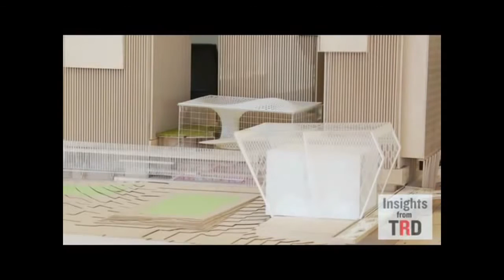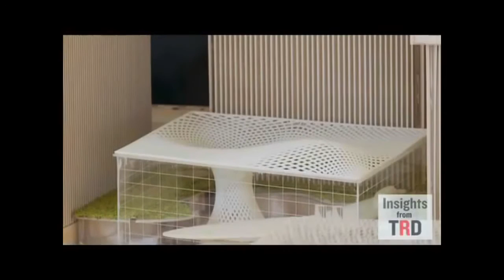Real Deal: Hudson Yards with Jay Cross – March 8, 2011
Exclusive look at Related Hudson Yards model